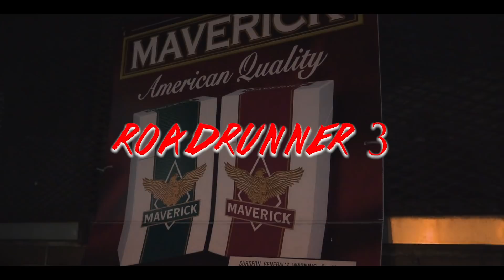Get This Money (Produced By Princ4) (Directed By T.J. Johnson)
"Get This Money" Official Video
Off of Road Runner 3 "Collegeville Baby" Mixtape